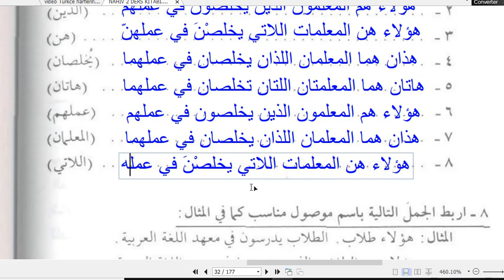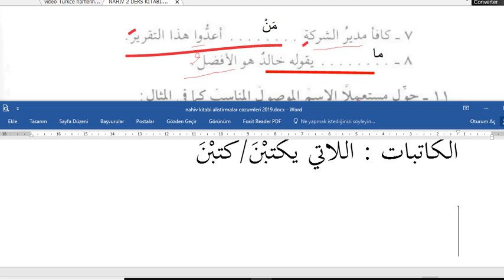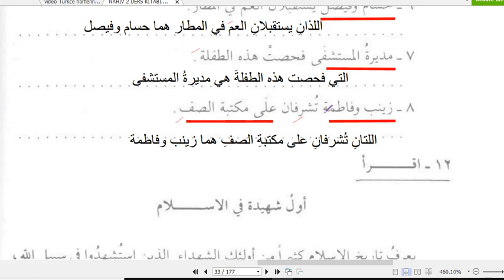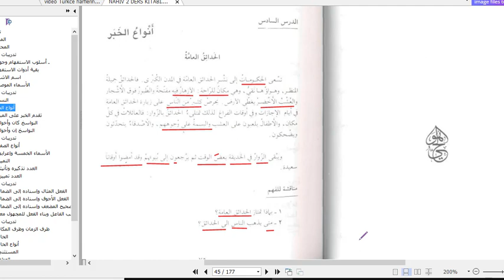Nahiv 2. cilt 4. ders alıştırma ve çözümleri 2 ismi mevsuller